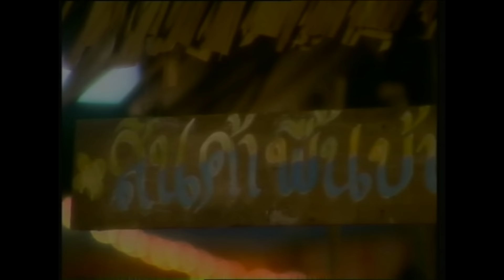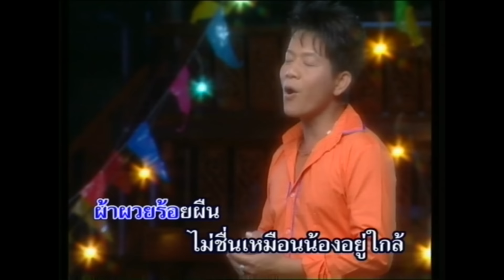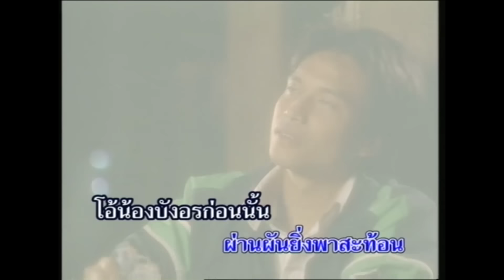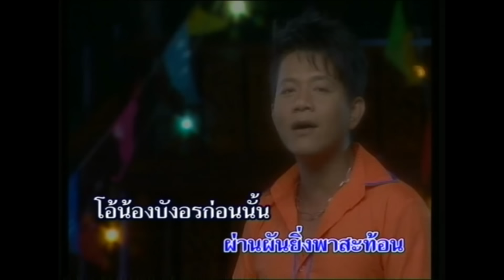หนาวลมที่เรณู - ดำรง วงศ์ทอง [OFFICIAL MV]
เพลง : หนาวลมที่เรณู
ศิลปิน : ดำรง วงศ์ทอง
คำร้อง/ทำนอง : สุรินทร์ ภาคศิริ
เรียบเรียงดนตรี : กิตติศักดิ์ สายน้ำทิพย์